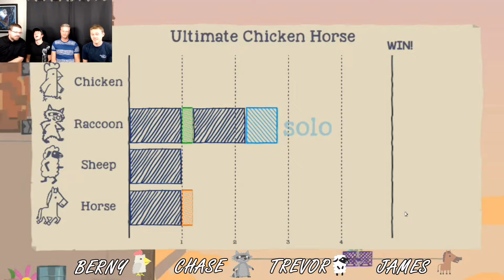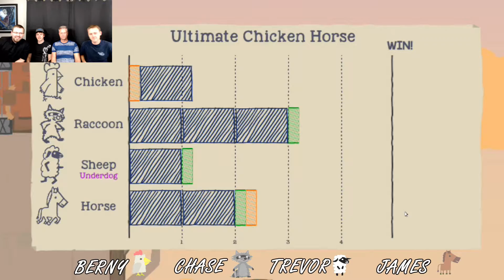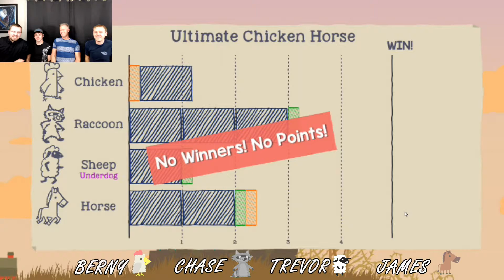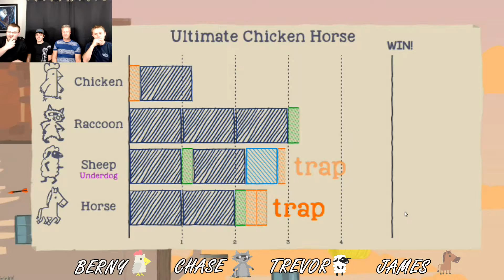Hold "B"! Hold "B"! - Ultimate Chicken Horse - EP 2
The maps get crazier and the singing continues in this episode of Ultimate Chicken Horse

Song    Eclipse